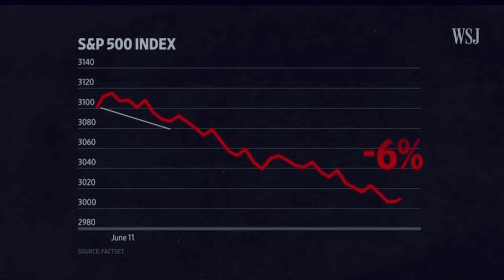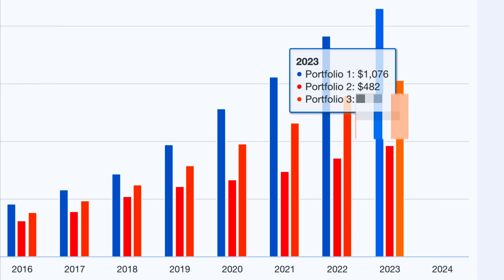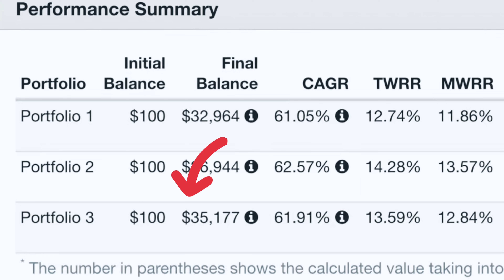SPLG ETF: The Middle Ground Between Dividends and Total Returns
In this comprehensive video presentation, I outline effective methods for elevating your retirement portfolio's performance to attain the highest total returns possible. Specifically, I delve into the strategy of integrating SPLG ETFs with SCHD, a dividend growth ETF, to capitalize on the advantages each offers.

🚨 Free stock alert! 🚨 Don't forget to claim yours! stocks freebiesk

Sign up for Robinhood with my link and we'll both pick our own gift stock 🎁